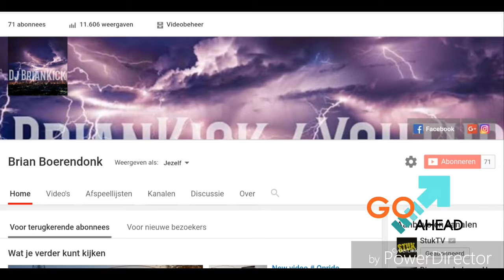New Intro 2.0